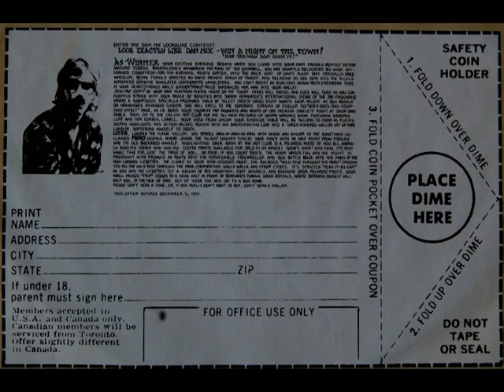Dan Hicks and his Hot Licks - "O' Reilly At The Bar"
From the 1972 album "Striking It Rich" featuring Dan Hicks, Maryann Price, Naomi Ruth Eisenberg, Sid Page, John Girton, Jaime Leopold.